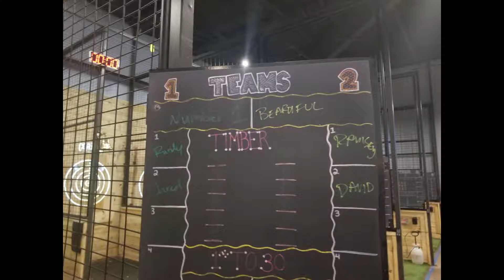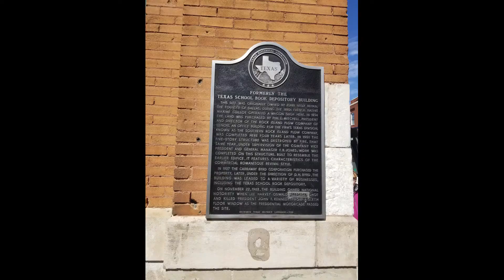First V-log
Had to got to Dallas Tx for work and was not able to upload anything so here is my first Vlog.

Went to the sixth floor museum and spent some time with guys from Washington st. all the way to Myrtle beach Sc.